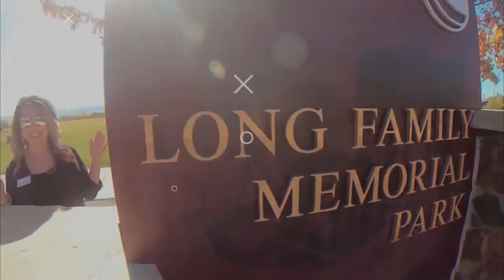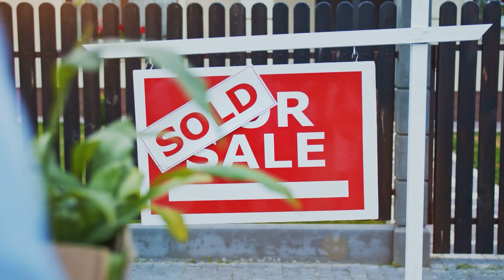How To Get Into The Redlands Area of GRAND JUNCTION Colorado When You Can't Afford It Just Yet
How To Get Into The Redlands Area of GRAND JUNCTION Colorado When You Can't Afford It Just Yet. The Redlands is an incredibly popular area just to the south west of Grand Junction. And, as expected, it's also one of the most expensive. Don't worry though... if you can't afford to get into the Redlands right now there could still be hope to do so if it's your goal. In this video I'll talk about strategies others have implemented to attain that goal of living in the Redlands. It may take a little patience.